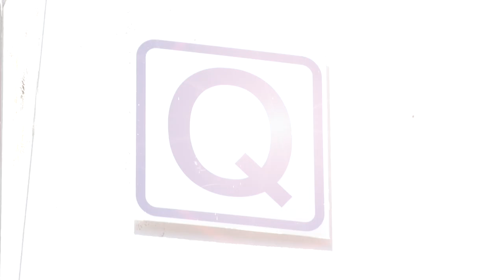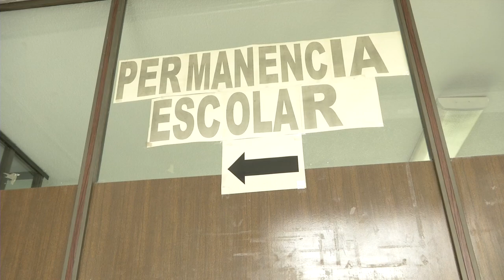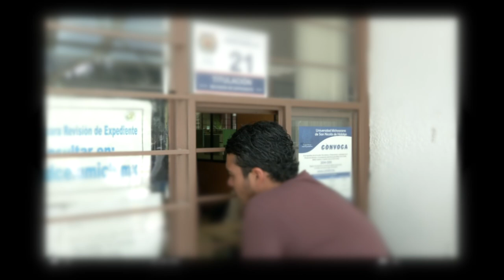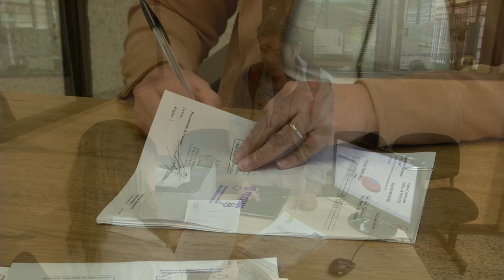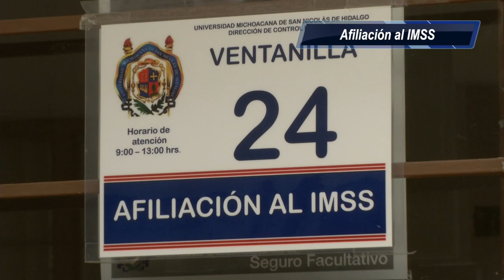UMSNH VIDEO TUTORIAL, CONTROL ESCOLAR COMPLETO.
En este video encontrarás de manera sencilla cuales son los trámites que puedes realizar en la Dirección de Control Escolar de la Universidad Michoacana de San Nicolás de Hidalgo, así como los documentos que requieres, dependiendo del trámite que desees realizar.